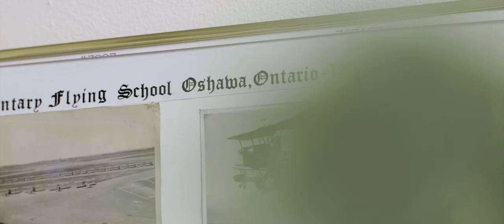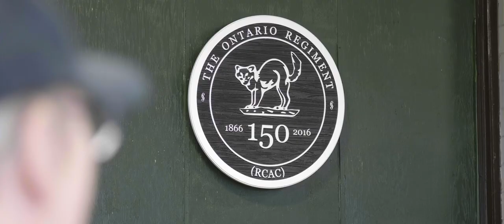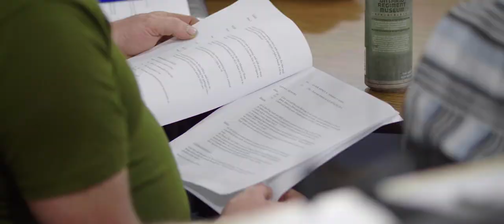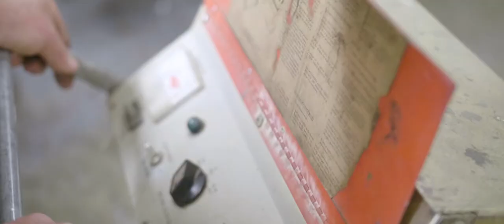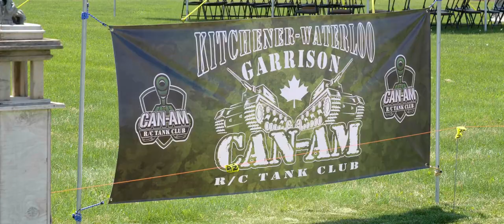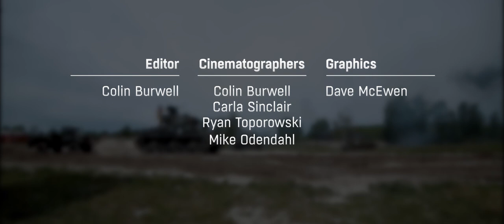Aquino | Feature Documentary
This film follows the annual event "AQUINO" put on by the Ontario Regiment Museum. It's a 2 day event where they put on war reenactments, fire canons, host pop up markets, offer tank rides, honour veterans and a whole lot more. We learn about the pyrotechniques and modified guns that are used in the reenactments, the drivers of the tanks and the immense amount of planning that goes into this world class show.